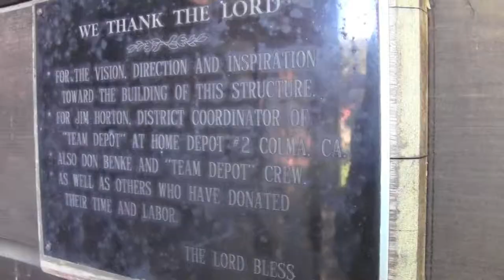New Project 3